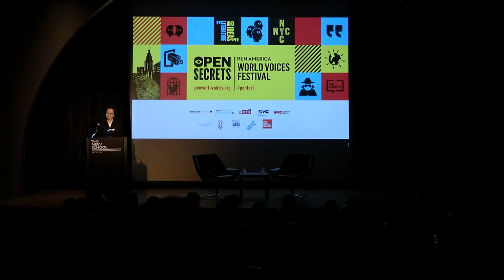PEN World Voices Festival 2019: The Cost of an Education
Tara Westover discussed her masterful memoir "Educated", and the price she paid for creating it, with celebrated author of Pachinko, Min Jin Lee.

On May 8, 2019, this profound event took place at The New School.